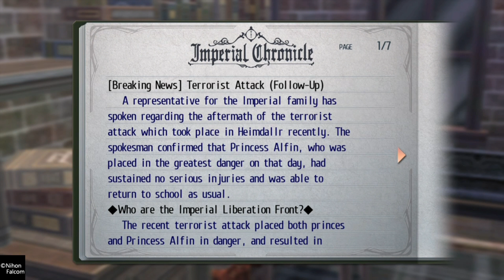LOH Trails of Cold Steel Part 25 : Free day and Misty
Rean kembali melakukan tugas yang diberikan kepadanya di Free day. Setelah bertemu dengan George dan Angelica, seperti biasa dia melakukan investigasi Old Schoolhouse dengan rekan class 7 lain. Di malam hari Rean tidak sengaja bertemu dengan Misty, sang pembawa acara program radio Abend Time yang selalu didengarkan Rean. Sosok nya misterius dan sepertinya tidak asing. Lalu tentu saja terdapat Field Excercise dan Penentuan tempat Field Study Class 7 selanjutnya.